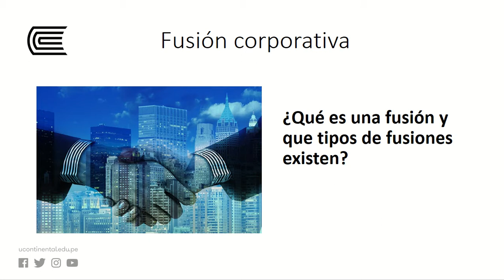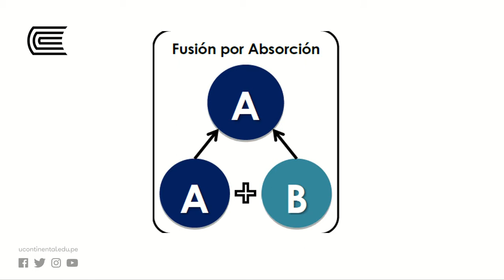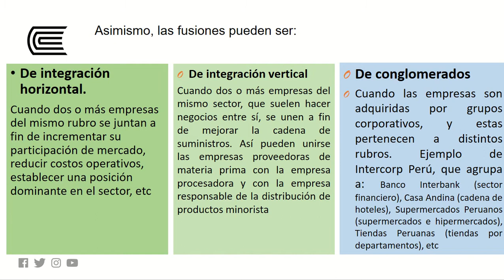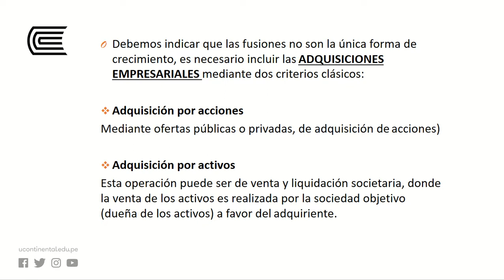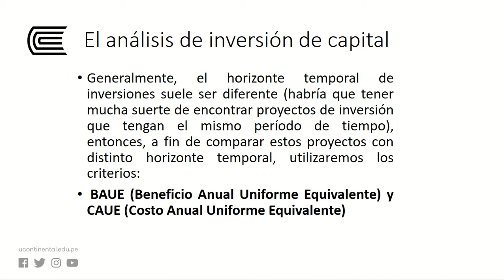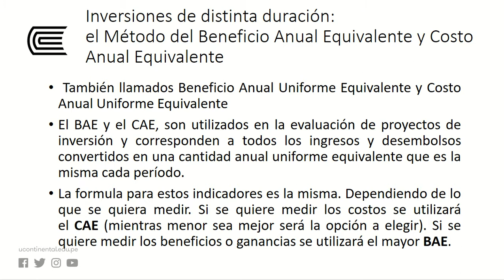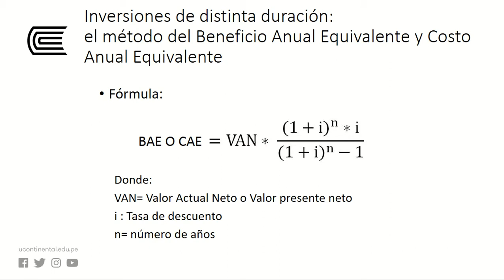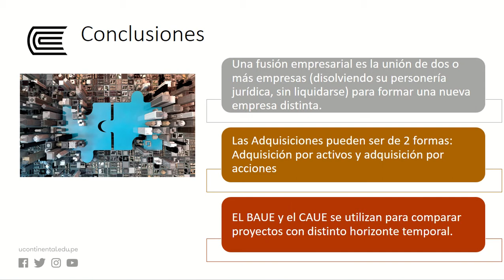Las fusiones y adquisiciones